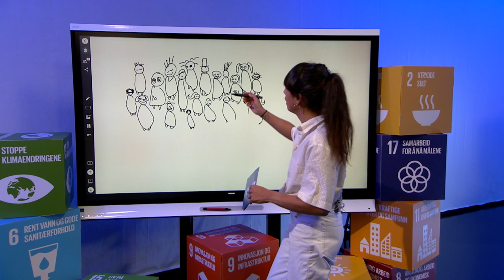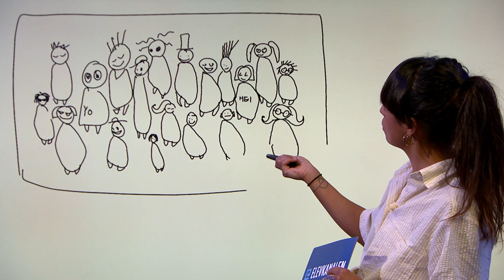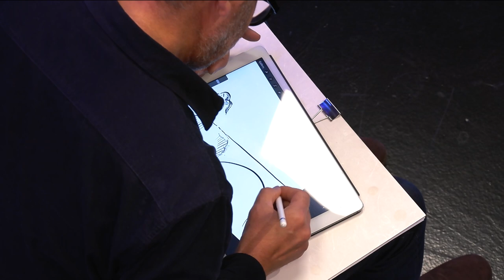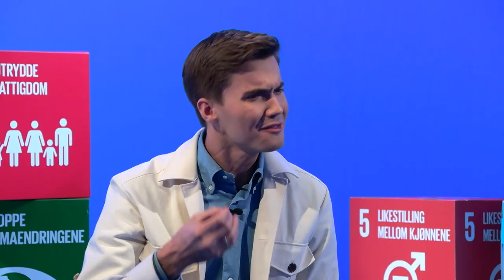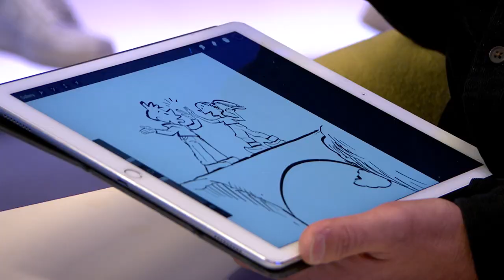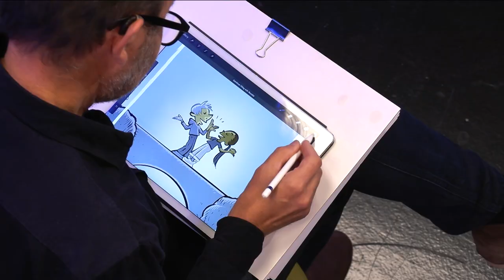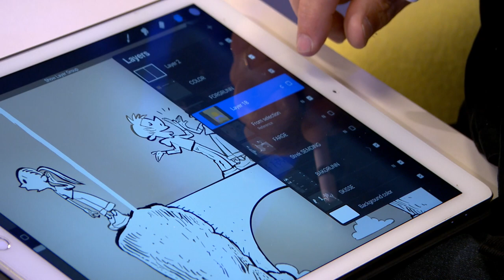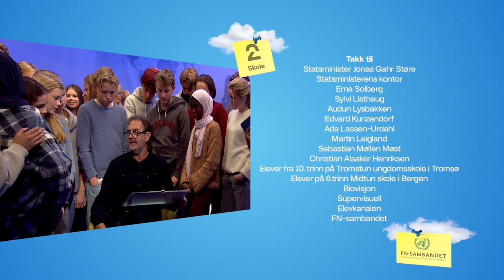FN-dagen LIVE 2022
På FN-dagen mandag 24. oktober kl. 10:00-10:30 har FN-sambandet gleden av å invitere til en digital markering i samarbeid med Elevkanalen. Skoleklasser fra mellomtrinnet til videregående skoler får i dette programmet møte interessante gjester som, blant annet, skal diskutere temaet "Trenger vi FN?"